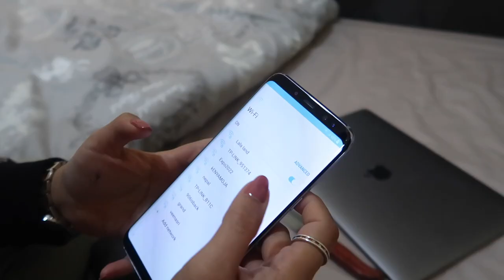Surprising her with Samsung S8+ over IPhone X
An amazing day, with great drive way. Best time spent while shopping the Samsung Galaxy S8+. As it was long planned to gift her favorite phone after breaking her iPhone, look at the excitement on her face and the best unboxing ever...